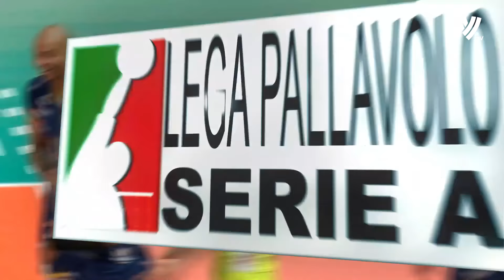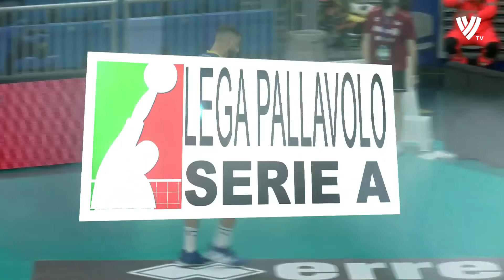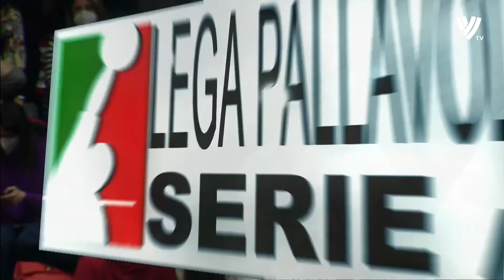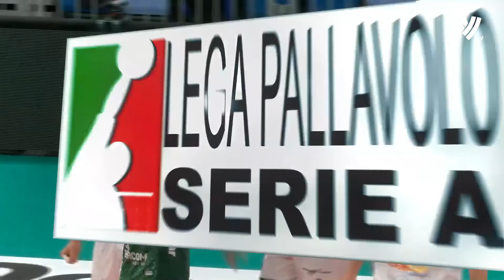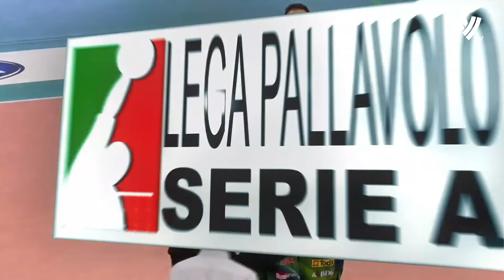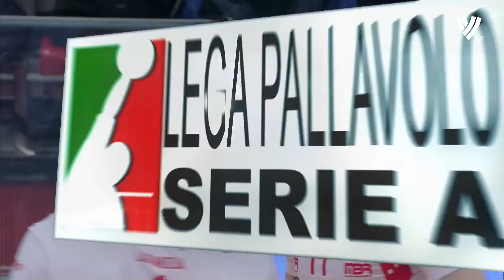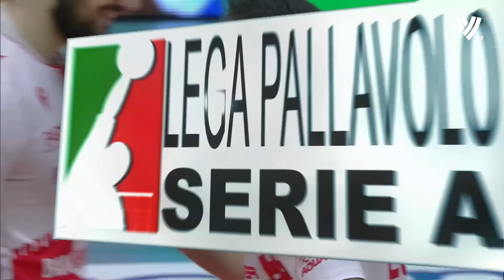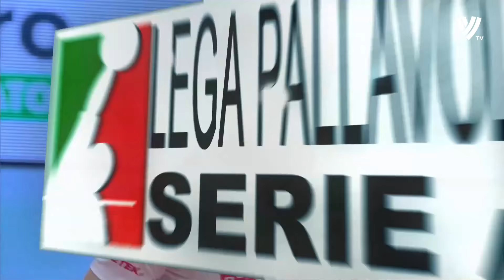The Most Creative Volleyball Actions | IQ 200 Volleyball Skills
Volleyball Skills That Science Can't Explain... There are so many amazing volleyball skills in front of you, that science really can't explain some of them. In front of you are Monster volleyball blocks, powerful volleyball spikes, creative volleyball actions, and beautiful volleyball sets. Volleyball players do not stop leaving us breathless with their amazing volleyball skills !!!